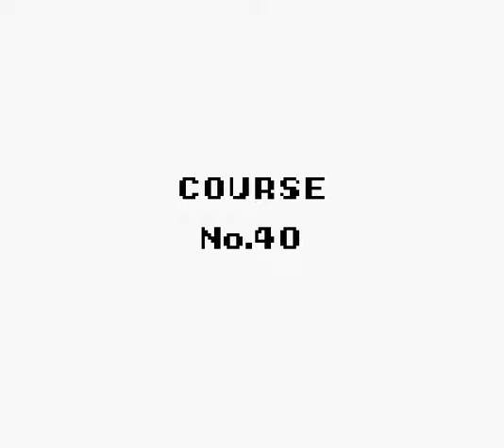Let's Play Super Mario Land 3 Wario Land (German/Deutsch) Part 025 - Das letzte Schloss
Spannung Spannung Spannung!